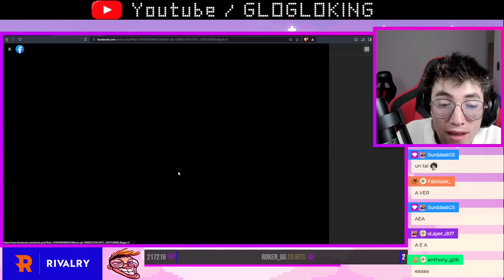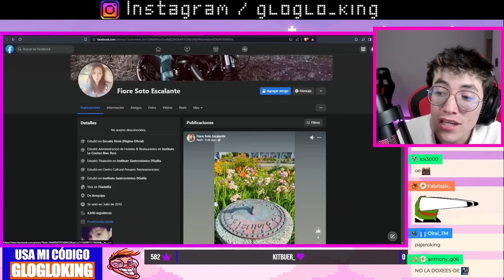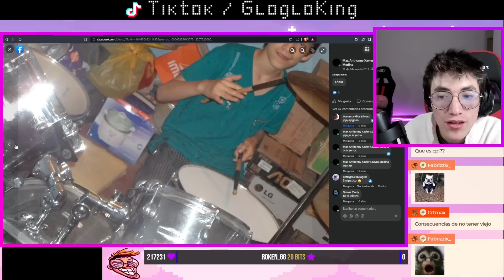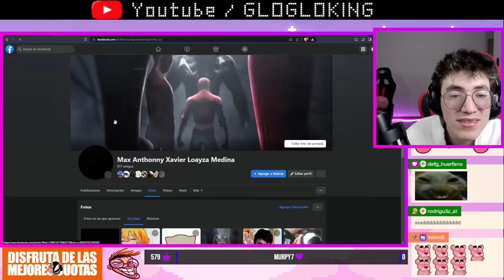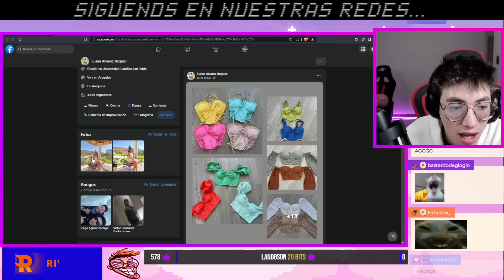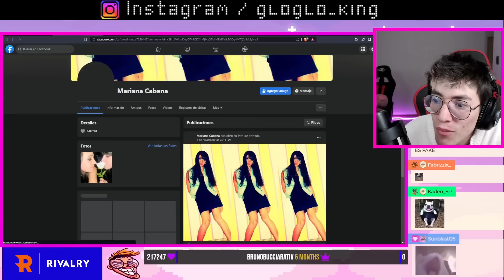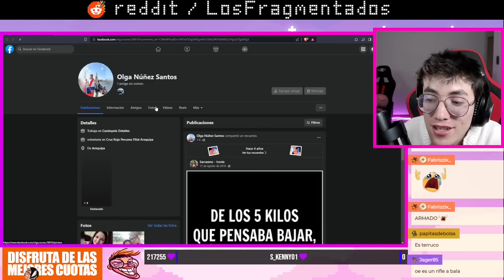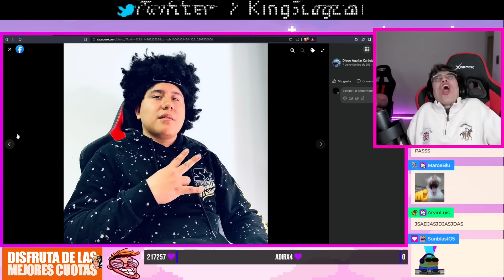¿TENÍA CUELLO? | Glogloking Stalkea A Macarius De Joven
Glogloking Stalkea A Macarius De Joven En Facebook